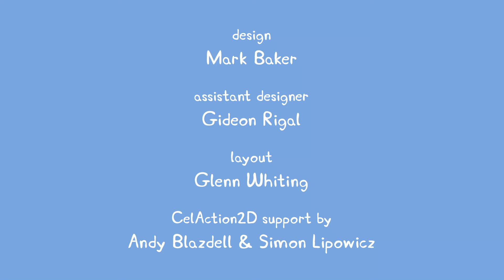Best of Peppa Pig - ♥ Best of Peppa Pig Episodes and Activities #31♥